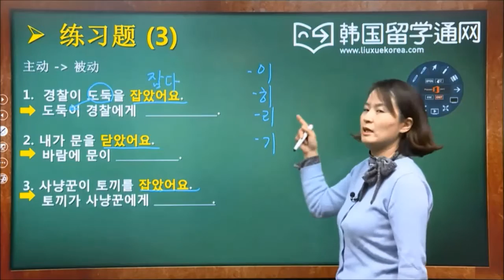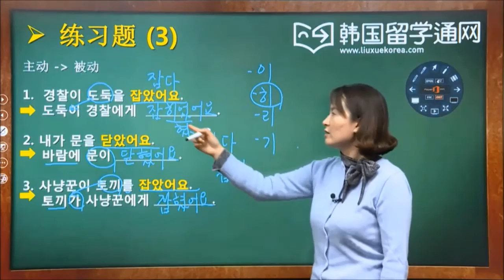韩语中级语法 11